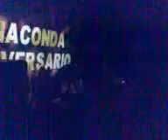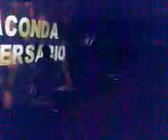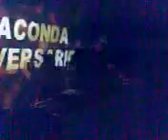Dj Dbc @ Anaconda Aniversario 18/04/2009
Presentando Push Back!